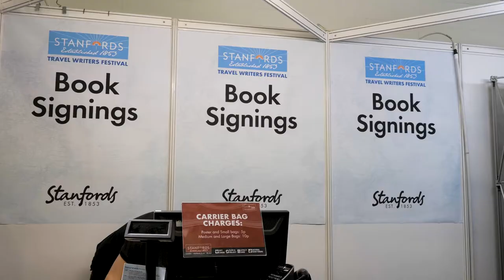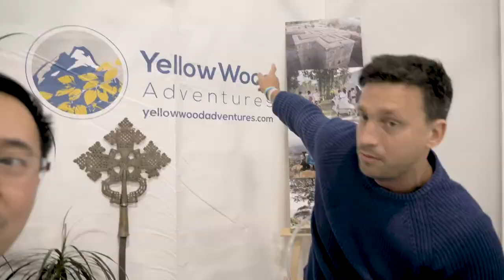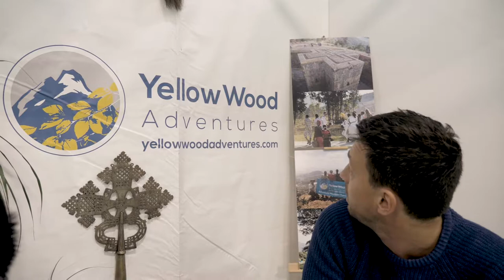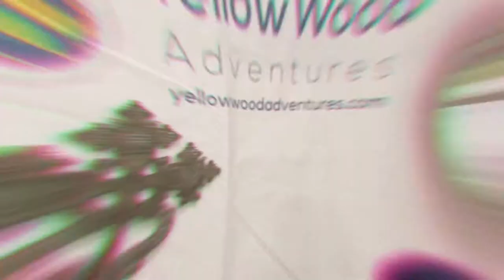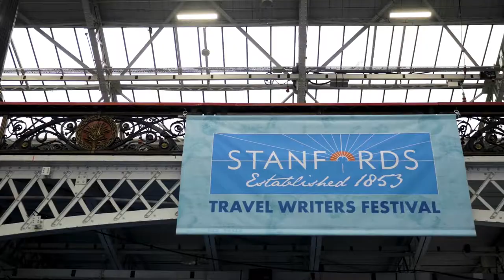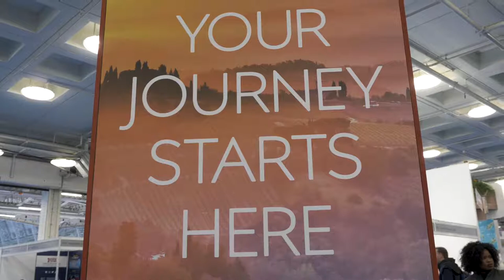Destinations - Holiday & travel show in January (London and Manchester)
Here's an overview of Destinations - Holiday & travel show. There are two shows, London and Manchester. Usually in January

This is the one in Olympia London but it's very similar one in Manchester. This gives a sense of that the layout is like at both and what there is to do.